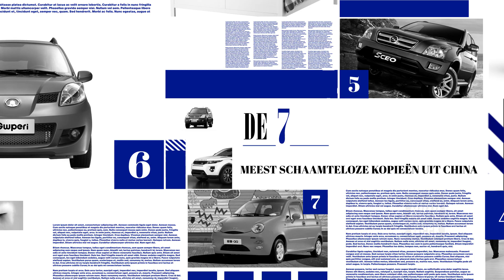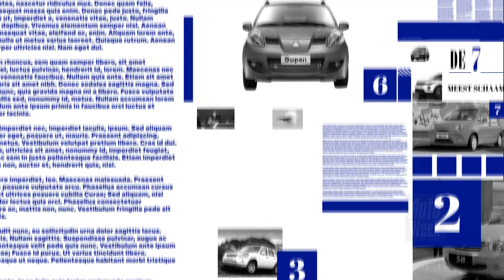De 7 meest schaamteloze kopieën uit China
Deze week zetten we zeven van de meest schaamteloze Chinese kopieën voor je op een rijtje. Heb jij nog goede toevoegingen aan deze lijst? Wees vooral creatief in de comments!